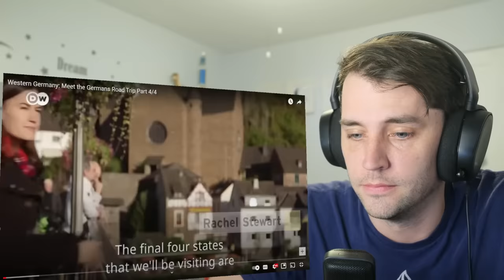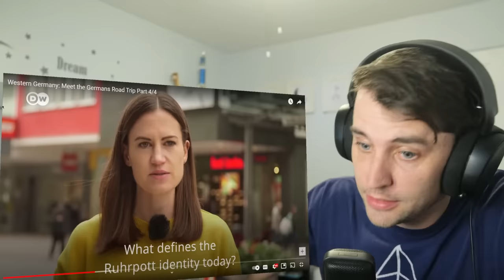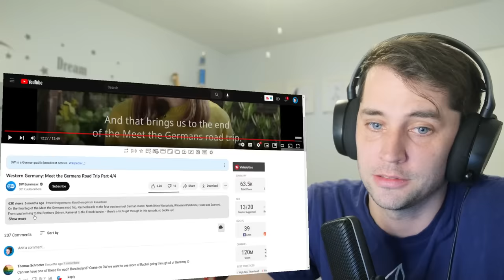American reacts to 'Western Germany: Meet the Germans Road Trip Part 4/4'